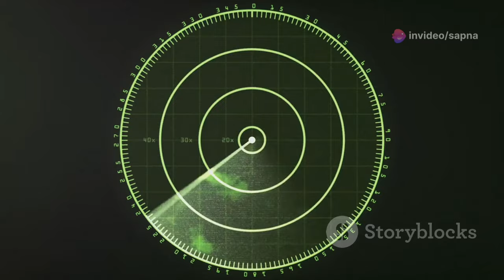THIS German Weapon Brings Russian Air Force to Its Knees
RUSSIAN MILITARY INDUSTRY ON IT'S KNEES: SU-57 'STEALTH FIGHTER PRODUCTION IS CRIPPLED || 2024
Why Russia is Begging for Its Weapons Back and Other Analyses of Russia's Military (COMPILATION)
This Deadly Weapon Was Much Feared By The German Infantry
Dive into the world of cutting-edge military technology with our in-depth look at the KF-41 Lynx, the next-generation Infantry Fighting Vehicle (IFV) revolutionizing the battlefield. Discover how the Lynx's integrated air defense system poses a significant threat to aerial targets, including drones and aircraft, enhancing ground forces' defensive capabilities. We also explore the broader implications of the Lynx for military strategy and the future of aerial combat, offering insights into how this advanced IFV could reshape defense strategies worldwide. Don't miss this comprehensive analysis of one of the most advanced IFVs in modern warfare!